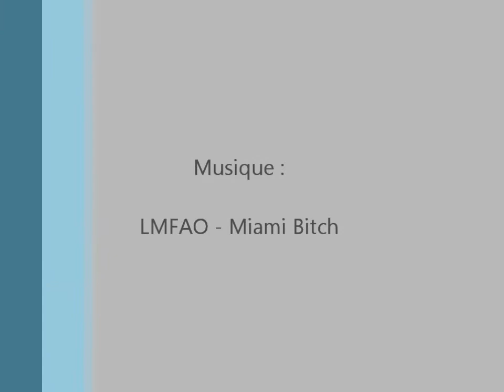Rudy barres au sol et saut 30 Août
Rudy TF de 6ans sur des barres au sol et des sauts de puces.